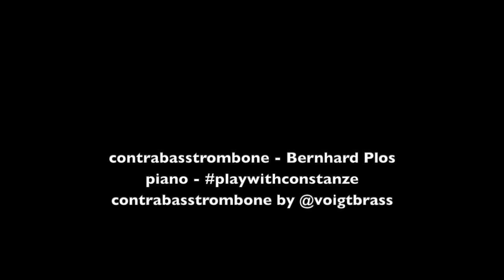Bordogni Vocalise VII / contrabasstrombone /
Bordogni Vocalise VII - contrabasstrombone - Bernhard Plos

contrabasstrombone by @voigtbrass
Lätzsch mouthpiece

recorded with logic pro x
akg c214
i movie
recorded and mixed: Bernhard Plos